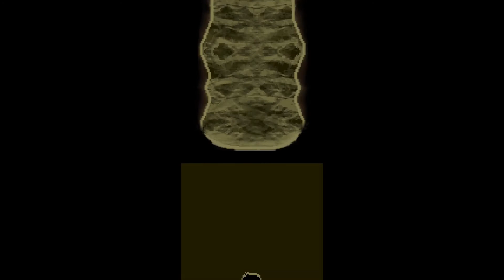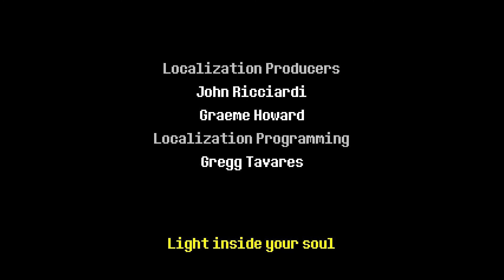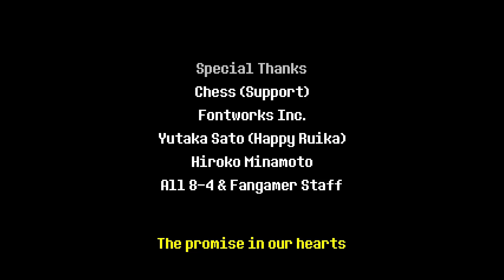Deltarune EP9 Finale: "Chaos King! I Never Asked To Be A Hero."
We've finally reached the end of Deltarune Chapter 1. This was pretty fun to make. Apologies for the longness of this upload, there was just a lot of epilogue to cover and I wanted to record the final boss and credit roll in one go. At some point in the near future, I will be recording the Jevil boss fight before facing the Chaos King, how to unlock him, and sticking it into this series playlist between Episodes 8 and 9...like an Episode 8.5 or something. Anyway... I'll work on that.

Spoilers, obviously.